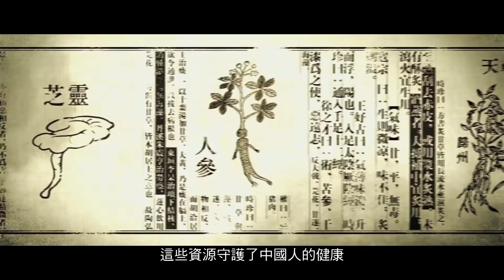安利(中國)植物研發中心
安利(中國)植物研發中心坐落在無錫，是安利全球唯一一家、也是國內第一家專門從事中草藥植物有機種植技術和植物提取物研究的研發中心，致力於為紐崔萊新產品開發提供更多來源於中草藥植物的高品質原料。